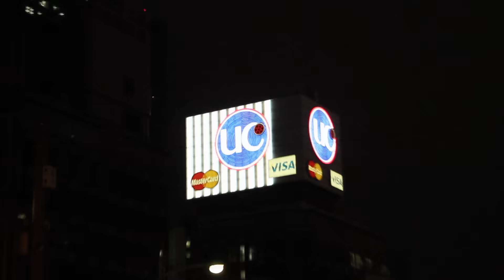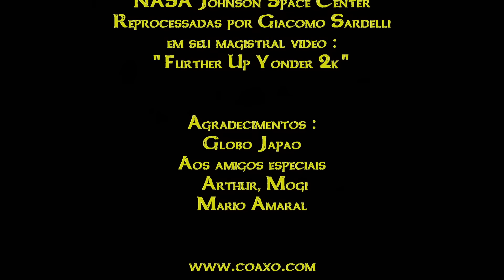Condição Humana - Guilherme Arantes (Videoclipe Oficial)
Duração: 06´42´´
Ano: 2014

Dirigido e realizado por Guilherme Arantes
(julho / agosto de 2014)

Câmera adicionais: Anderson Carlos

Créditos especiais:
Intro: Hadean Earth Animation
Simone Marchi - SWRI
Southwest Research Institute
Boulder, Colorado (US)
ISS Imagens Originais
Image Science & Analysis Laboratory
NASA Johnson Space Center
Reprocessadas por Giacomo Sardelli
em seu magistral vídeo: “Further Up Younder 2k”

Agradecimentos:
Globo Japão
Aos amigos especiais:
Arthur Muranaga
Norberto Mogi

Condição humana
(Guilherme Arantes)

Às vezes vem um calafrio em mim
Alguma reportagem
Duma terra enlouquecida assim
Perigosa mãe
Condição humana em mutação
Nos erros mais antigos
Muita vaidade e luxo em vão
Medos sempre iguais
Que nos tornam guardiões do Mal...
Seres primitivos
No poder uma pulsão fatal
E tudo por prazer...

À noite se ilumina
O Planeta Azul
Um mundo tão bonito e frágil...
Nosso tempo é ilusão
Não chegou nenhum sinal do Caos
Vida inteligente
A desafiar as leis e os céus
...por enquanto, sós...
Disputamos mil revelações
Pra encher nosso vazio
Bugigangas e superstições
De prazer e calafrio

Compre o CD "Condição humana" na loja virtual da Coaxo do Sapo

Siga Guilherme Arantes no Spotify e não perca os próximos lançamentos, acesse